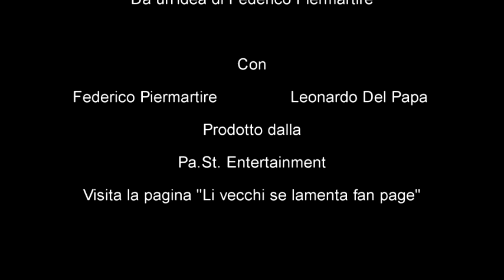Li vecchi se lamenta - La raccolta differenziata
Chi è che più si lamenta della raccolta differenziata? Beh. gli anziani...e chi se non loro?!! Eccoli alle prese con una giornalista di un TG locale.